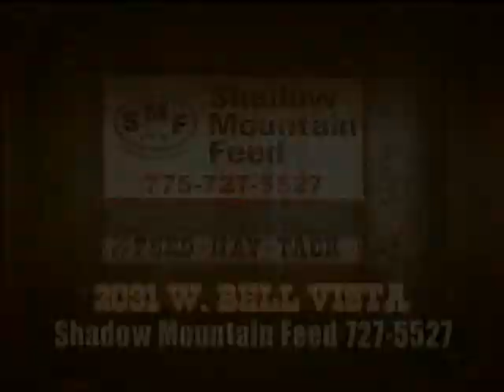10/12/2011 John Earl and the Boogieman Band.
John Earle and the Boogieman band, rocked the Pahrump Fair & Festival. Deanna O'Donnell, caught up with the band after their set on the main stage.